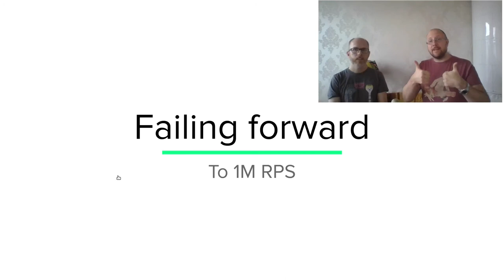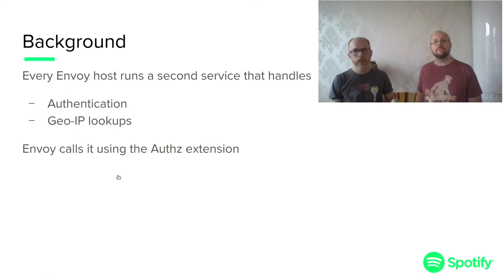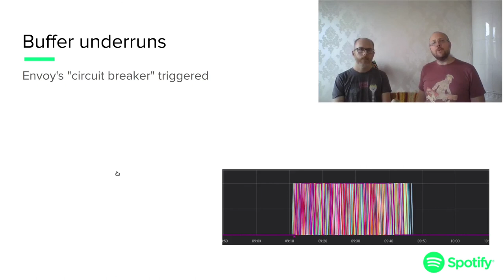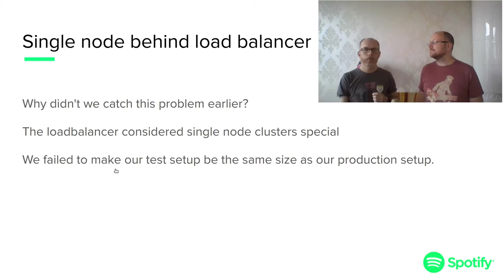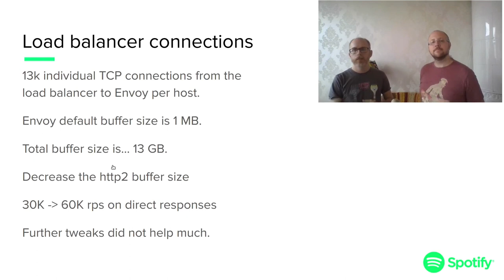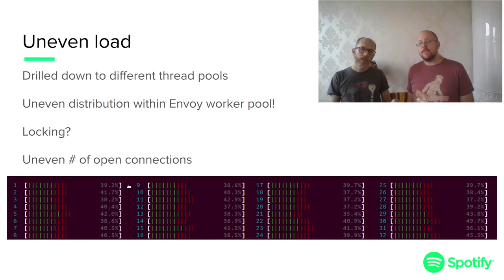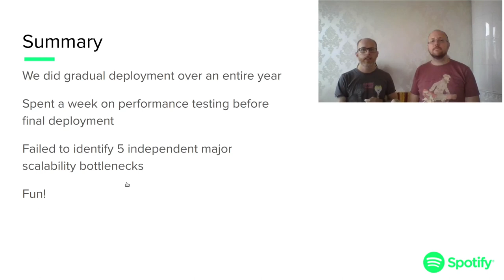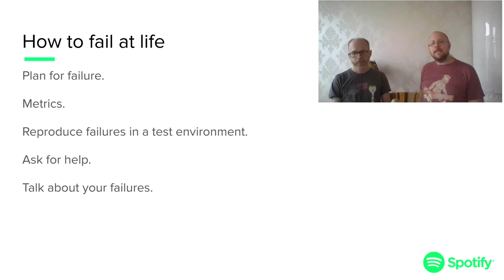Failing forward to 1 million requests per second - Axel Liljencrantz, Mikael Sundberg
Many companies claim to have a work culture that celebrates failures, but few companies have tested that claim as thoroughly as Spotify did during our migration to Envoy. Come hear war stories of trying, failing, and failing some more with Envoy, and learn how to make sure you learn something new every time you fail.